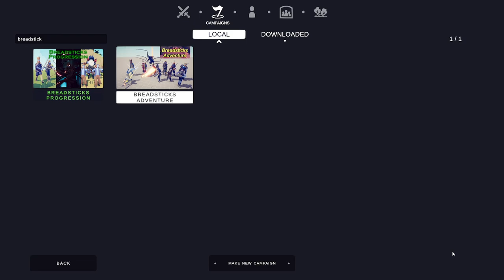COLONISING TRIBES IN TABS (Totally Accurate Battle Simulator, Breadstick Adventure Campaign)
Thank you so much for clicking on this video, I hope you enjoy or enjoyed, please like and subscribe if you wish to see more content on this channel and have a good day ya bloody legends!